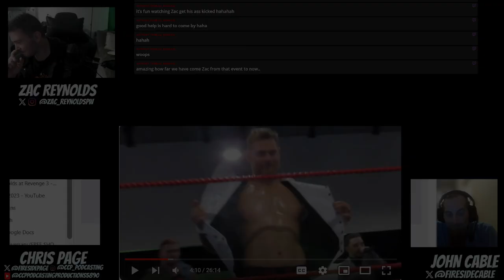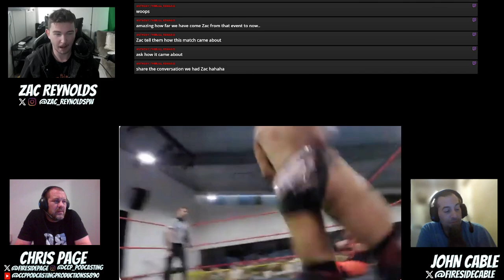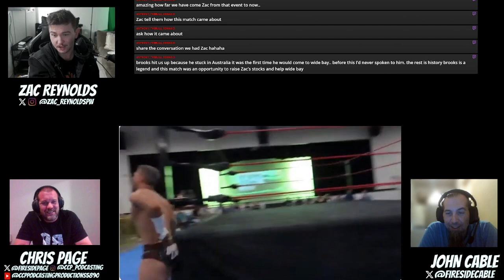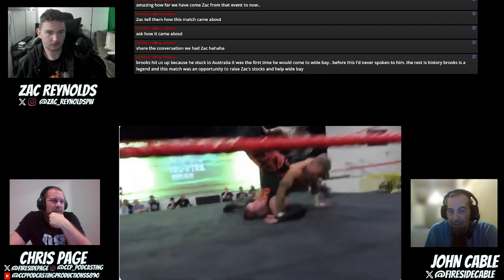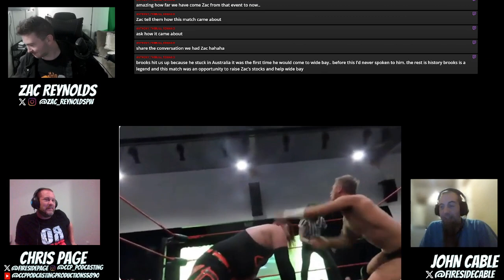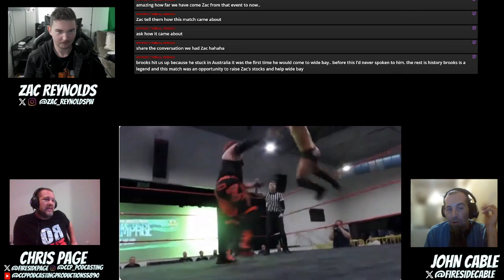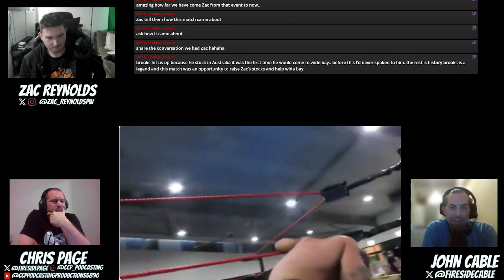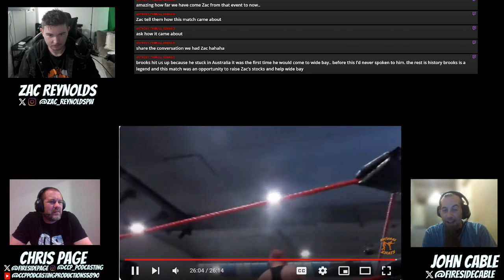Zac Reynolds vs Adam Brooks-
Welcome back to the channel- today's match release features Beyond the Bell guest Zac Reynolds out of Queensland, Australia stepping into the ring against Australian Wrestling Legend, Adam Brooks from Wide Bay Pro Wrestling. These two tear it down in a fantastic match-up, and we are joined LIVE by Zac Reynolds himself to gain more insight into the match itself, and what got us to the dance. Sit back and enjoy this match release and if you want to check out the entire Spotlight in its entirety you can do so:

Our passion for Independent Wrestling is unmatched, and we aren't your typical podcast. We talk to everyone in the industry regardless of your role in the business. Everyone's job in the industry is very critical.

Twitter/X: @FiresidePage I @FiresideCable I @Fireside_Goth I @FiresideKnight_ I @FiresideRamsey